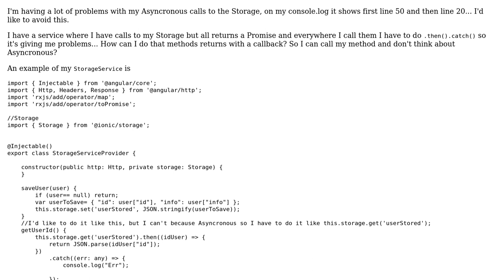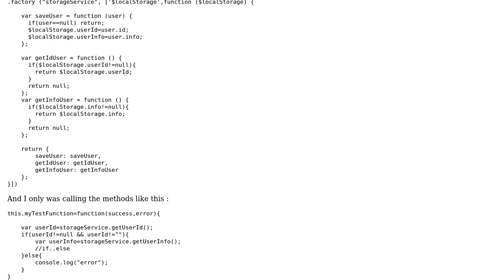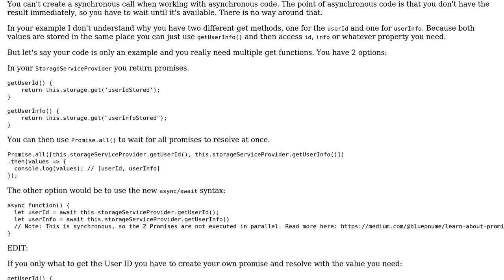StorageService returning callback Ionic2/Angular2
With thanks & praise to God, and with thanks to the many people who have made this project possible! | Content (except music & images) licensed under CC BY-SA | Music | Images & others | With thanks to user StuartDTO user Andreas Gassmann and the Stack Exchange Network Trademarks are property of their respective owners. You are responsible for your own actions.